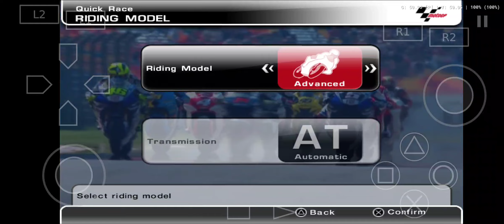Fabio Quartararo Harus Puas Posisi 8 Karna yang Main Kocak Gaming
Terimakasih yang sudah mau berkunjung ke channel saya.

Assalamualaikum guys kali ini saya akan membagikan video gameplay moto GP 7 Di mana katanya game ini agak sulit dari pada game moto GP seri2 sblum nya maupun yg ke 8 di PS 2, atau di Emulator Aethersx2, jadi di sini langsung aja saya coba dan hasilnya wow 😁😁😁, video kali ini semata-mata hanya untuk hiburan guys, mohon maaf untuk suara saya yg kurang jelas,

sekian dari saya semoga bermanfaat.